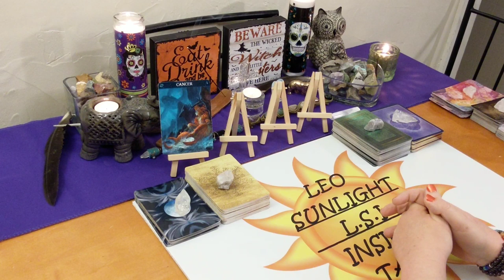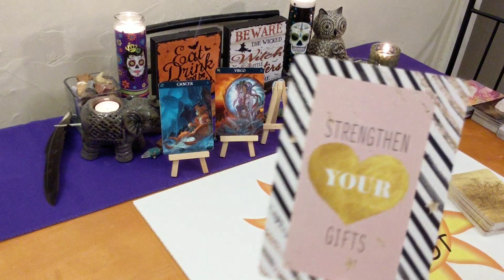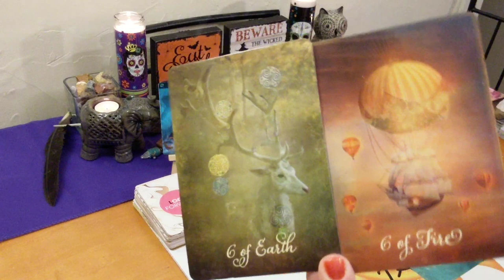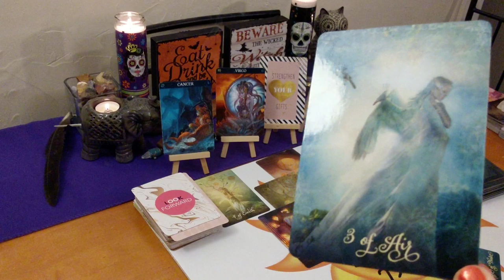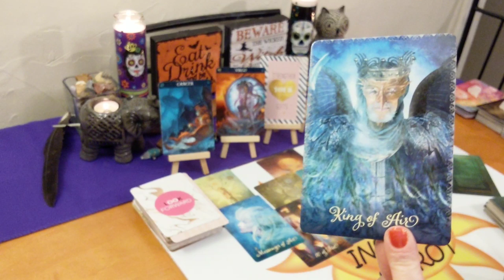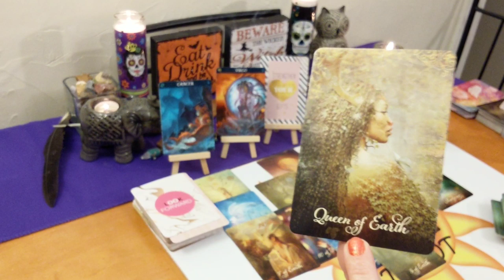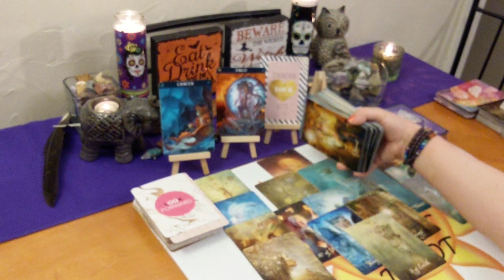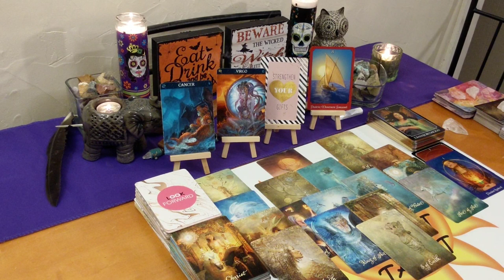♋Cancer Tarot Forecast♋ Positive Movement Forward ⛵ Stable New Beginning 💎 October 2019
This reading is for Cancer in your sun, moon, rising or Jupiter. Click the settings icon above ^ if you would like to speed up this reading, next to the cc button.